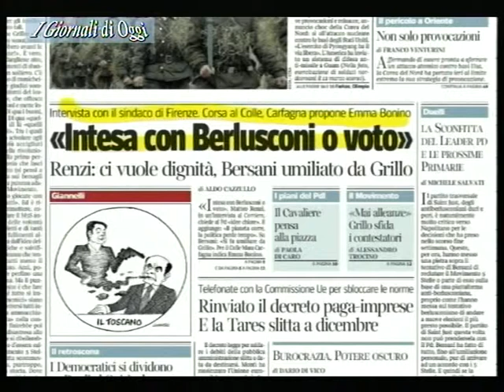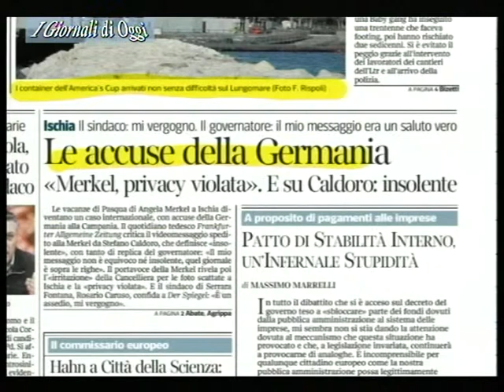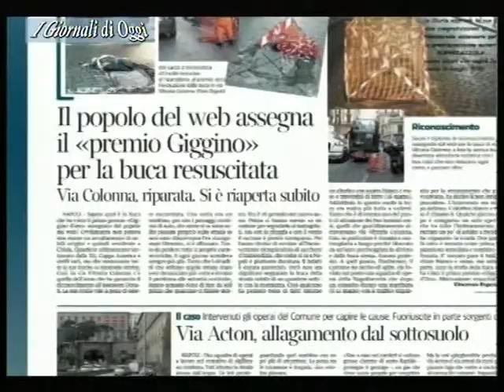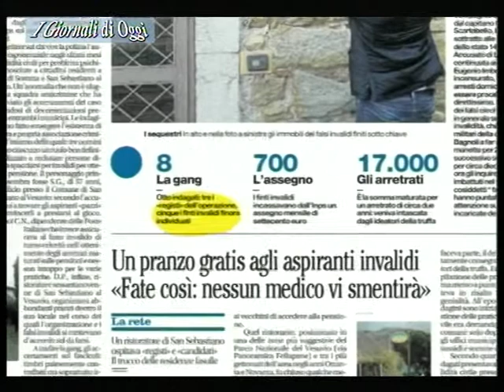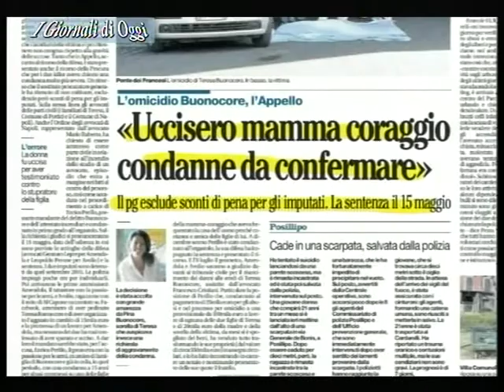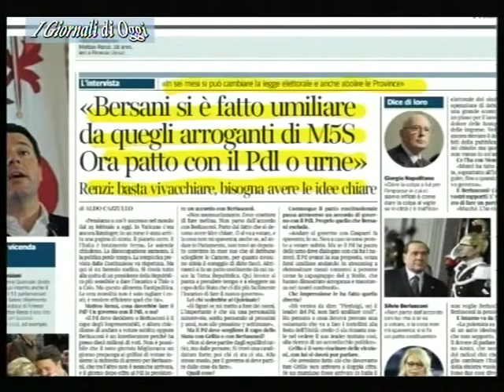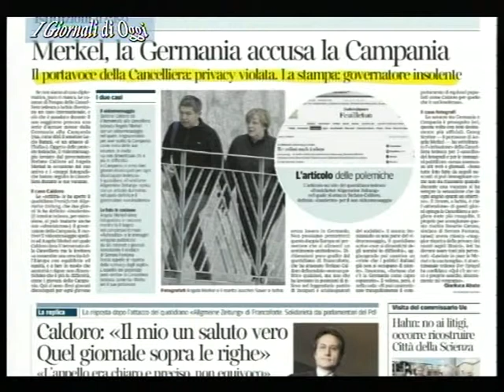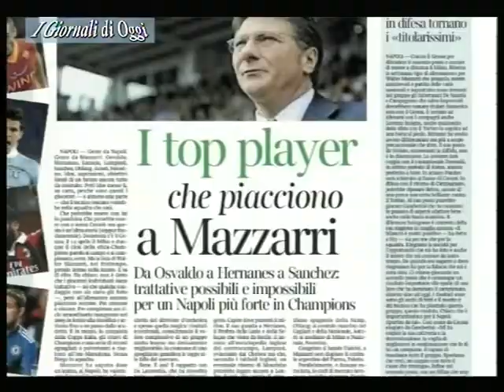TELELUNASET: RASSEGNA STAMPA DEL 4 APRILE 2013